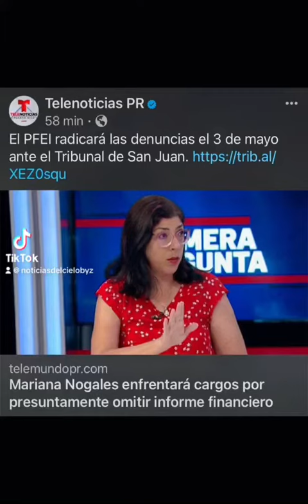CONFERENCIA DE PRENSA MOVIMIENTO VICTORIA CIUDADANA 25.ABRIL.2023